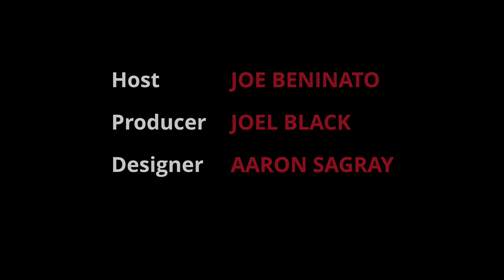FounderLine Episode 2 - Paul Martino of Bullpen Capital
FounderLine is a live weekly webcast devoted to helping startup founders succeed, hosted by seven-time startup entrepreneur and investor Joe Beninato. Each week, Joe welcomes an experienced entrepreneur or investor to discuss startup-related topics and field questions from entrepreneurs around the world. In addition, regular guest Mitch Zuklie, Chairman & CEO of Orrick, will be on-hand to discuss legal issues in the "Ask the Lawyer" segment. FounderLine is broadcast live every Thursday evening from 5-6pm Pacific Time.

In this episode, host Joe Beninato and guest Paul Martino of Bullpen Capital answer listener questions including:

- How can a startup know when to pivot...and what to pivot to?
- For two cofounders, how should equity be divided, and what controls should be put in place?
- Is there a rule of thumb for offers made to non-founder early executives?
- Do you think there's a bubble in consumer mobile?

In the "Ask The Lawyer" segment, Mitch Zuklie of Orrick discusses the pros/cons of raising capital using convertible debt vs equity.